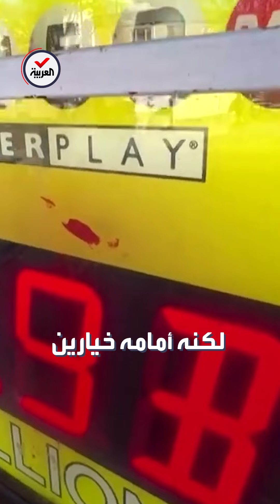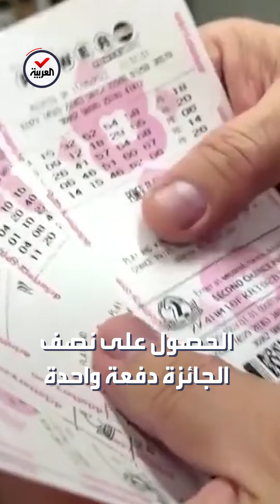بضربة حظ.. شاب أميركي يحول دولارين إلى مليار ونصف!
اشتراها بدولارين فقط.. هذا الشاب الأميركي المحظوظ فاز بتذكرة يانصيب ثمنها مليار ونصف دولار وهو جالس على أريكة منزله
لمعرفة أحدث المستجدات.. عبر البث المباشر من هنا ⤵
وبإمكانكم متابعة العربية على منصات التواصل